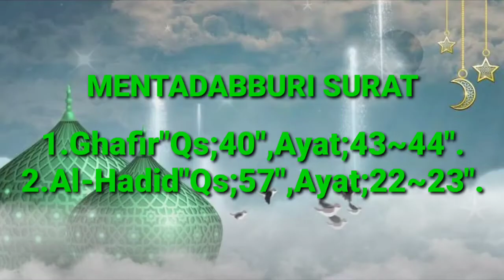ceramah untuk ketenangan hati part 02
untuk video kali ini membahas ketengan hati.karena apabila hati sudah tenang.ilmu yang diajarkan akan gampang masuk ke kalbu kita amin.